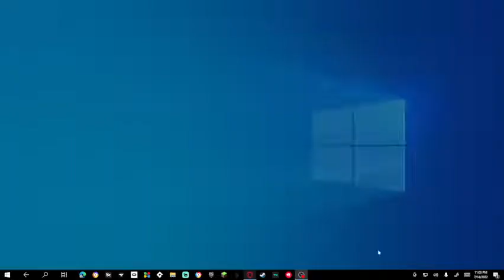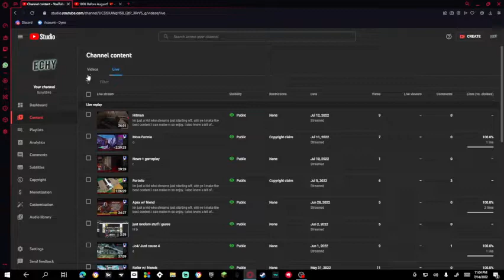dont trust this scammer